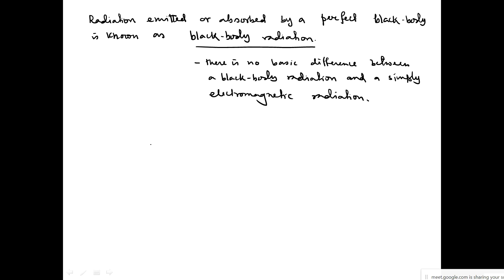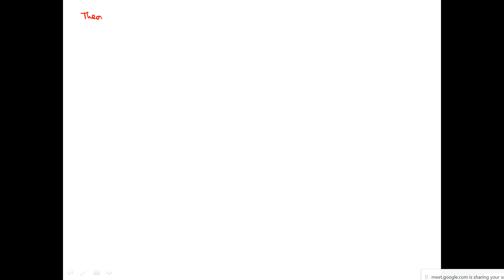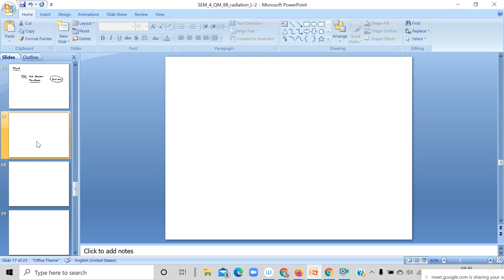Quantum Mechanics: Blackbody Radiation (Part A) - Lecture 2